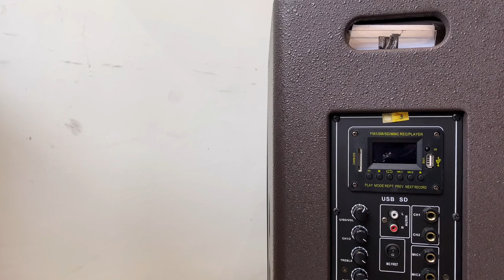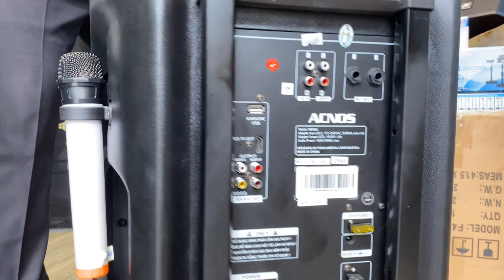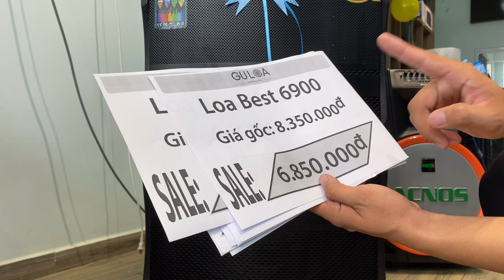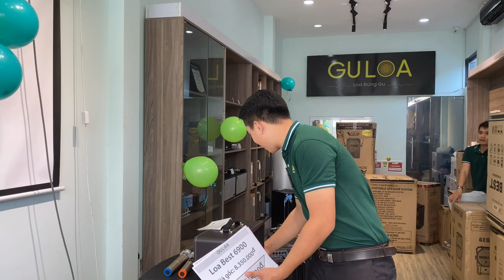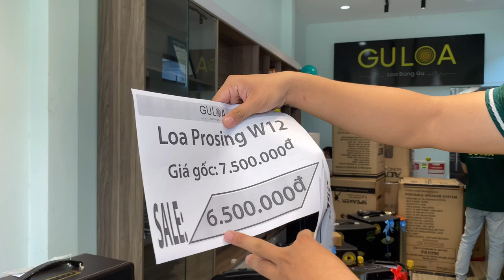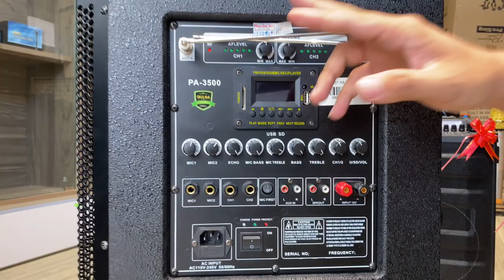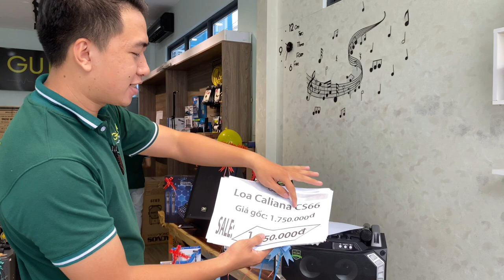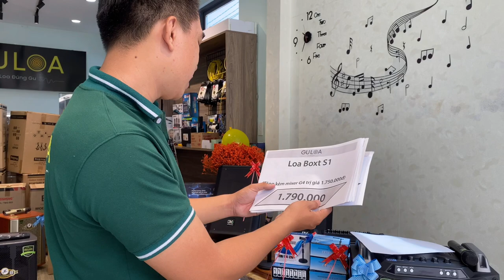GuLoa Sale Giá SỐC Loa Kéo Hàng Trưng Bày - CHỈ MỘT NĂM MỘT LẦN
GuLoa Sale Giá SỐC - Thanh lý Loa Kéo Hàng Trưng Bày - CHỈ MỘT NĂM MỘT LẦN.

Rất nhiều loa kéo và loa xách tay hãng Best, Prosing, Acnos, Temeisheng. Bd  sau một thời gian trưng bày GuLoa có chương trình khuyến mãi để mọi người có được sản phẩm tốt với mức giá ưu đãi.

Chính sách bán hàng với Loa Sales: Trong 1 tháng nếu loa bị lỗi, khách hàng được quyền đổi mẫu mới với điều kiện giữ nguyên mới nguyên thùng như lúc mua hàng và giữ nguyên giá.

Chỉ áp dụng cho khách đến tận nơi cửa hàng test, nếu khách ở tỉnh chuyển khoản trước, GuLoa miễn ship nhà xe.

Lỗi 1 ĐỔI 1 trong vòng 1 tháng, bảo hành tận nhà tại Tp.HCM 12 tháng.

✩ HotLine/Zalo: 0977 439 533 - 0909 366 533
✩ Zalo Page: GuLoa
✩ CSKH/Kĩ Thuật: 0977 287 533
✩ Địa chỉ GULOA: Số 4 đường Tân Hải, Phường 13, Quận Tân Bình, Thành phố Hồ Chí Minh  (Ngay ngã 3 Trường Chinh - Tân Hải).

► Rất vui được mọi người ghé thăm kênh GuLoa; mong rằng những video Review, chia sẻ, test âm thanh sẽ mang đến cho mọi người cách nhìn khách quan, chân thực nhất về chất âm nhạc và Micro, công suất, tính năng, ưu nhược điểm của từng thương hiệu và từng mẫu loa. Chúc mọi người chọn được "Loa Đúng Gu" của mình.

► Trong quá trình sản xuất video, rất mong nhận được sự đóng góp thân tình của quý cô chú, anh chị để GuLoa có thể phục vụ khách hàng tốt hơn, đóng góp vào sự phát triển chung của nền âm thanh Việt Nam.